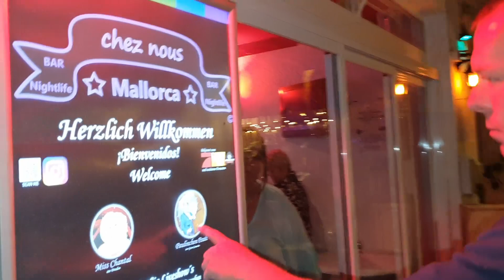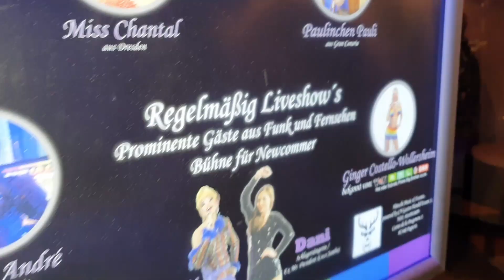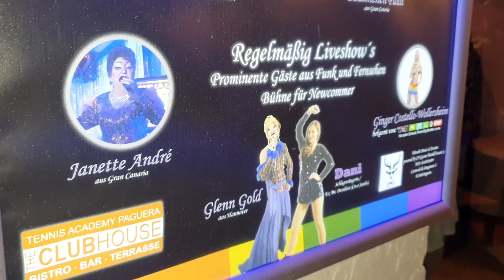"Chez Nous" Paguera opening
und Ausschnitte vom Bier am Samstag " Highlights mit Ginger Costello  Wollersheim

Der Pirates TV Mallorca Youtuber Michael Müller berichtet dokumentiert als Mallorca News Magazin das Inselleben 365 Tage im Jahr.
Deutsches Mallorca News Magazin.